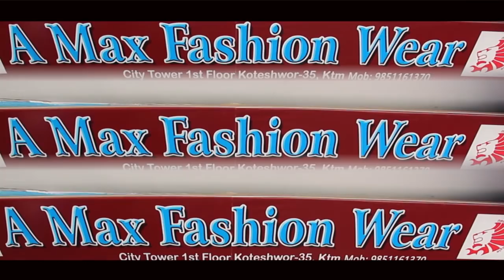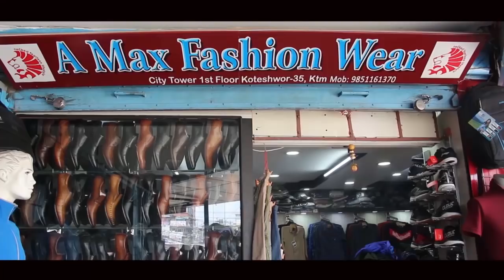भद्रगोलमा एकदुमेको यसरी भयो जन्म | हुन् रक्षाको भाइ | पाँडेलाई यसो भने | Bhadragol | Akdume | Subodh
Presenter/ Concept & Edit - Shyam Hari Shibabhakti
Guest - Subodh Gautam
Camera - Jevish Poudel